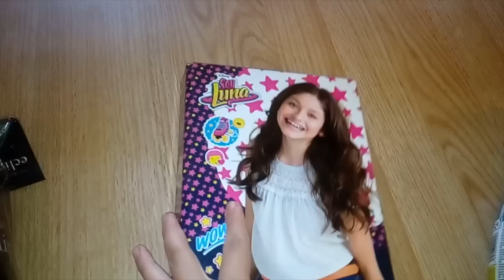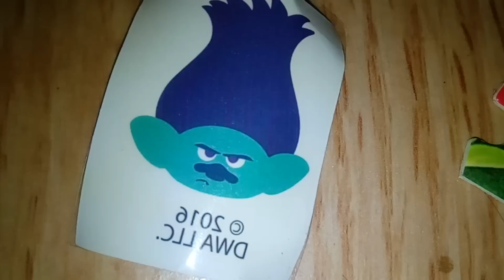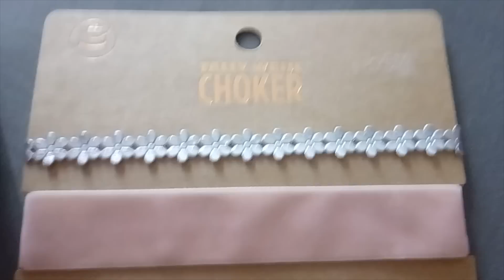Návod na salto vzad/vpřed, sbírka fidget spinnerů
Každý má právo být takový jaký je, stát si za svými názory a bojovat za své cíle a sny. Nemá cenu žít v něčím stínu a bát se říct pravdu o sobě a tom kdo jste.

časté otázky:
Kolik ti je?
17

a to máš ráda Violettu a Disney?
Jo a nevidím v tom žádný problém.

Proč se chováš jako děcko?
Chovám se normálně a moje videa jsou možná trochu šílená ale chci aby se diváci bavili a nenudili.

O čem je tvůj kanál?
Zaměřuju se na sny a cíle diváků a ukazuju jim na sobě, že všechno jde když se chce.

A jak?
Momentálně jsem si splnila svůj největší sen, jela jsem na setkání s Argentinskou zpěvačkou a herečkou TINI do Německa.

Tvůj cíl na Youtube?